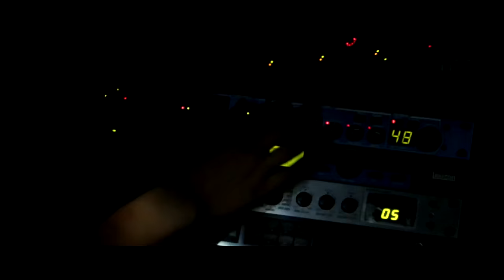PANDA DUB meets TETRA HYDRO K - teaser live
PANDA DUB meets TETRA HYDRO K - teaser live 2016

🇫🇷. Tetra Hydro K, c’est un laboratoire sonore dans lequel deux alchimistes du dub expérimentent de multiples sonorités pour s’inscrire durablement sur la scène électro-dub française. Le duo de producteurs revient cette année avec un nouvel album intitulé « Odyssée ».

Issus respectivement de l’univers de la free party et du trip-hop, leurs inspirations prennent source chez les ténors du dub tel High Tone, Improvisator Dub ou encore Kaly Live Dub. Kanay s’attèle à créer une rythmique implacable tandis que Krilong apporte son génie mélodique au saxophone. Électronique ? Acoustique ? Dub ? Drum’n’Bass ? Tetra Hydro K se concentre sur la combinaison d’éléments organiques dans un univers électronique. Après 4 EPs depuis 2010, le groupe a décidé d’évoluer en 2016 avec un premier album « Labotomie ». S’en suivront 2 autres albums en 2017 et 2018 puis la saison 1 des désormais fameuses « Smoking Sessions » l’année dernière.

Avec ce nouvel album « Odyssée », THK marque avec justesse son empreinte dans le paysage dub français. Ils ont fait de leur passion une expérimentation grandeur nature, une grande diversification des genres et influences musicales que l’on retrouve au travers de nombreux invités.

Après avoir dévoilé « Cut to the Chase » aux coté de Tom Spirals, Tetra Hydro K annonce la sortie de leur prochain album avec ce nouveau single intitulé « Black Ship ». Le duo signe une instrumentale soignée dont la ligne de basse varie au rythme d’un dub sombre et profond. « Black Ship », c’est une odyssée psychédélique dont l’ambiance pesante nous transporte dans un monde à part.

🇬🇧  Tetra Hydro K is a laboratory in which two dub alchemists are experimenting with multiple sounds to mark their imprint on the French electro-dub scene. The duo of producers returns this year with a new album "Odyssée".

Coming respectively from the free party and trip-hop universe, they took their inspirations from French dub tenors such as High Tone, Improvisator Dub or Kaly Live Dub. Kanay creates a strong rhythm while Krilong brings his melodic genius with his saxophone. Electronic? Acoustic? Dub? Drum'n'Bass? Tetra Hydro K focuses on the combination of organic elements in an electronic universe. After 4 EPs since 2010, the band decided to evolve in 2016 with a first album "Labotomie". It was followed by 2 albums in 2017 and 2018 and season 1 of the amazing "Smoking Sessions" last year.

With this new album "Odyssée", THK rightly marks its stamp on the French dub landscape. They turned their passion in a life-size experimentation, a great diversification of the genres and musical influences that shines through various guests.

After having released the track "Cut to the Chase" with Tom Spirals, Tetra Hydro K announces their upcoming album with a new single : "Black Ship".
The duo signs a clean instrumental wich bass line follow the rhythm of a dark and deep dub. "Black Ship" is a psychedelic odyssey with a heavy atmosphere that transports us into a different world.

Edit by Romain Urlacher